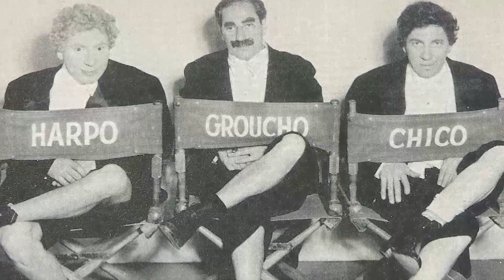TikTok Feedback Suggests: A Night at the Opera Movie Is an Unacknowledged Figure for the Youth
Groucho Marx as Otis B. Driftwood
Chico Marx as Fiorello
Harpo Marx as Tomasso
Kitty Carlisle as Rosa Castaldi
Allan Jones as Riccardo Barone
Walter Woolf King as Rudolfo Lassparri
Sig Ruman as Herman Gottlieb
Margaret Dumont as Mrs. Claypool
Edward Keane as Ship's Captain
Robert Emmett O'Connor as Police Sergeant Henderson
Enrique Acosta as Nightclub Guest
Harry Adams as Opera Spectator
Harry Allen as Doorman
Sam Appel as Dungeon Guard
King Baggot as Dignitary
Marion Bell as Lady looking for 'Aunt Minnie'
Edna Bennett as Maid
Dolly Blackburn as Little Girl watching Harpo playing
Stanley Blystone as Ship's Officer
William A. Boardway as Backstage Guest